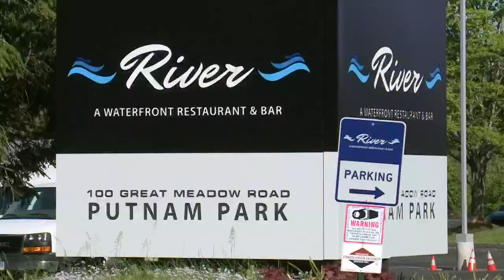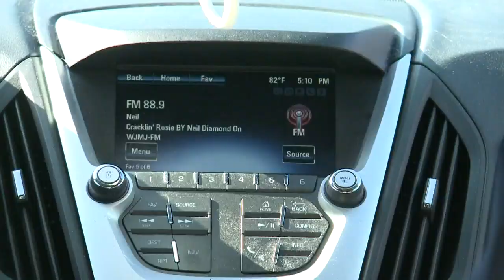Wethersfield restaurant owner plans to build drive-in movie theatre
With movie theaters closed, drive-ins are expected to be all the rage this summer, giving families a way to get out of the house safely.